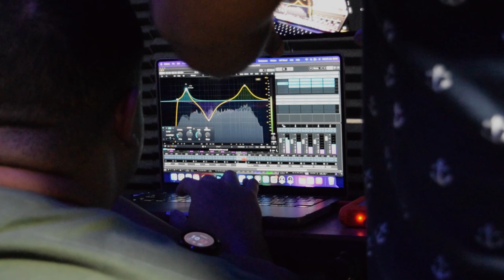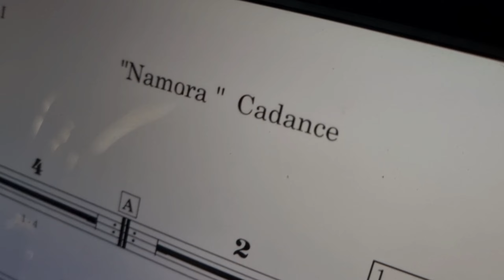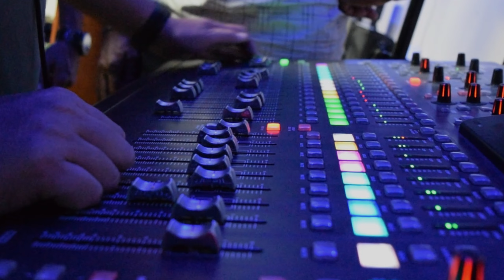Robert JeanD’or Y Su Solo Banda Show - Namora [Live] (Cover Q ❌️ Kevv. ❌️ Getamilli)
"Namora"
Robert JeanD’or Y Su Solo Banda Show Ft. Jeffrey Kelly ❌️ GIO
Cover Qshans x Kevv. x Getamilli
Mixer | Mastering Engineer: Nigel "Dream" Maduro
Studio DL Entertainment
Film Editor | Director Christopher Otten